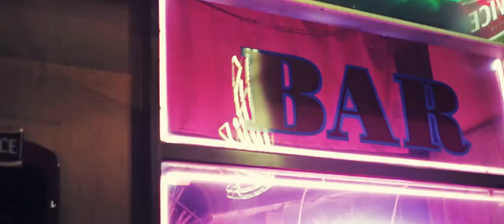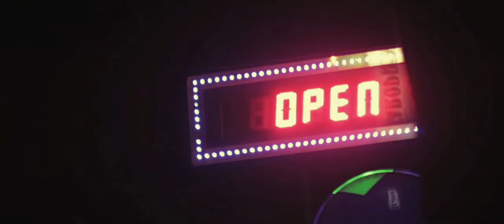Kieslowski - Bloky, smeče (Pláteník on the Disco remix by Soundocan) Official video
Kieslowski - Bloky, smeče (Pláteník on the Disco remix by Soundocan)

REMIX
Words & music: DKP
Remixed & produced by Soundocan
Mastered by Dan Václavek

Track taken from Kieslowski - Na lože EP released by Indies Scope/BPnoise Partnership in 2013

MUSIC VIDEO
Directed and edited by: David Mencl
Camera director: Ondřej Hruška
Production: Čolek a Lolek

Kieslowski -- techno hudbou i obrazem

Nové video kapely Kieslowski „Bloky smeče" natočené na remix Jana Čechtického z nového EP Na lože, bourá představy o běžném folkovém duu.
Dvojice Kieslowski vydala koncem listopadu remixové EP Na lože, na kterém si vzali jejich písně "do parády" přední elektroničtí tvůrci z Česka i zahraničí. Vedle hudebníků jako je Guy Van Nueten (Belgie), Dutch Rall (USA), Moimir Papalescu, Kittchen nebo Bonus, se do remixování pustil i Jan Čechtický (Ohm Square). A právě na jeho remix Kieslowski natočili syrový klip z pražských ulic.
Scénář, režie, kamera, postprodukce a střih je zásluhou olomoucké dvojice David Mencl a Ondřej Hruška, kteří s Kieslowski využili možnosti se vedle komerčních projektů kreativně vyřádit.
"Davida Mencla jsme původně oslovili s tím, aby nám natočil klip k originální písni Bloky, smeče. Dokonce jsme již měli vymyšlený scénář. Ale takhle to s Davidem nefunguje  Ozval se, že ho to moc zvukově nebaví a jestli nepočkáme na první remix, který ho bude inspirovat. A to se přesně stalo s remixem od Honzy Čechtickýho. Posunul to úplně někam jinam a my jsme z jejich práce s Ondrou nadšený!" říká DKP z dua Kieslowski.
"Speciálně bychom chtěli poděkovat herečce Marii Zajacové a tanečnici Veronice Kalců ze studia Destiny, které odvedli skvělou práci a bez kterých by to nikdy tak dobře nedopadlo." říká Marie Kieslowski.